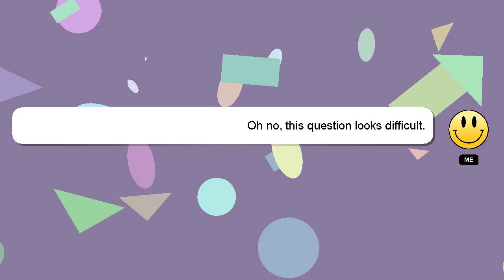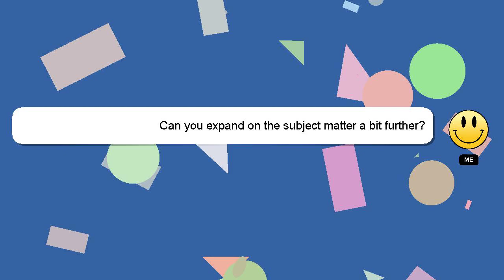How to edit outlook email sent?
Allow me to introduce myself briefly, Hello, I am Delphi. Let me help you with your questions. - How to edit outlook email sent?

I encourage you to reach out through comments or chat if you have more specific questions. I will 'heart' your answer to show my gratitude for your contribution.

*2 What we are experimenting :*